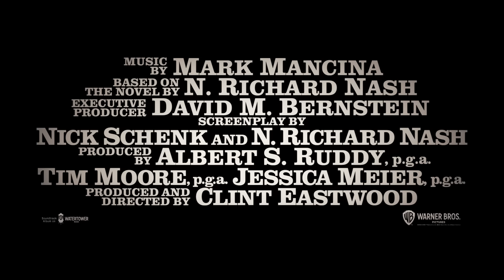映画『クライ・マッチョ』日本版予告 2022年1月14日（金）公開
監督デビュー50周年記念作品！アカデミー賞受賞作『アメリカン・スナイパー』『グラン・トリノ』のクリント・イーストウッド監督・主演最新作！

落ちぶれた元ロデオスターと、親の愛を知らない少年。誘拐から始まった出会いが、ふたりの人生を大きく変えてゆく――今の時代を生き抜く大人に贈る、本当の［強さ（マッチョ）］とは？あなたの価値観を変える、感動がここに。

■映画『クライ・マッチョ』2022年1月14日（金）公開